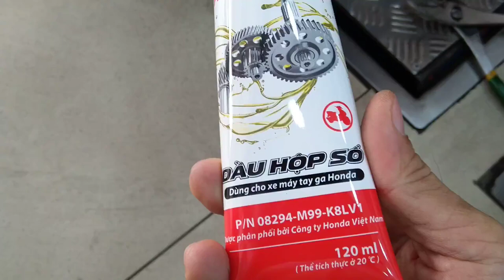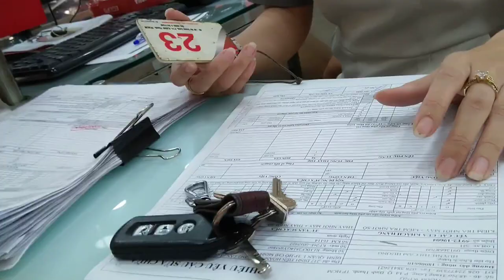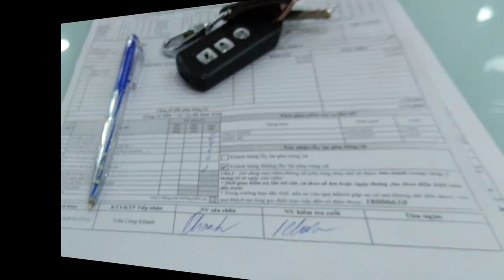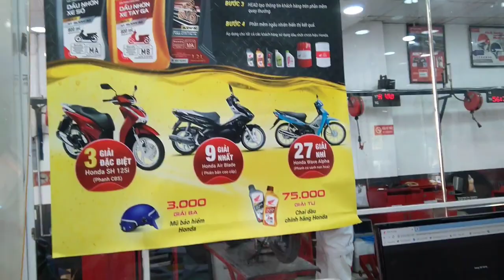SH 150i ABS Cận Cảnh Thay Nhớt & Dịch Vụ Đổi Xe Củ Tại Gara Honda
SH 150i ABS Cận Cảnh Thay & Dịch Vụ Đổi Xe Củ Tại Gara Honda